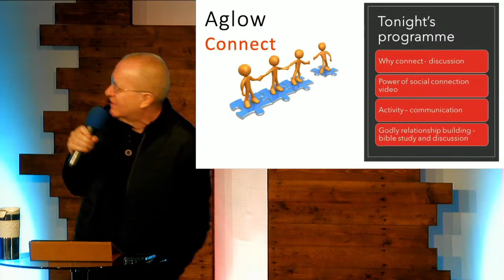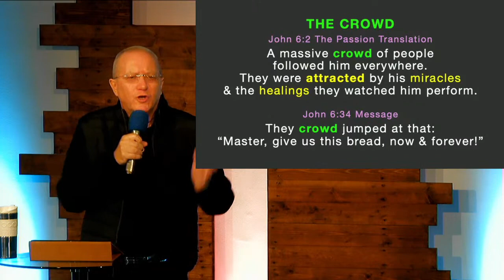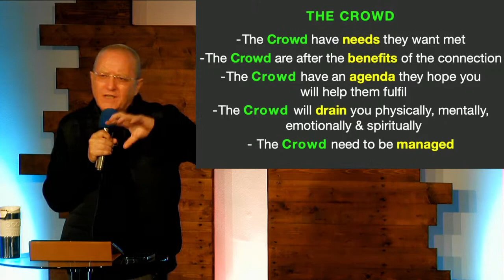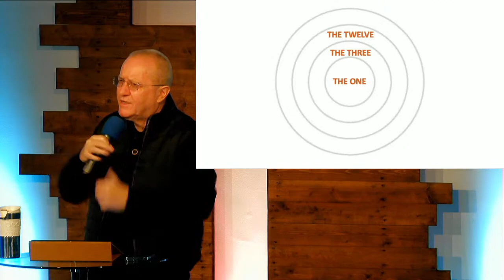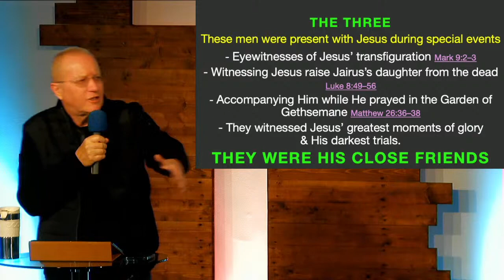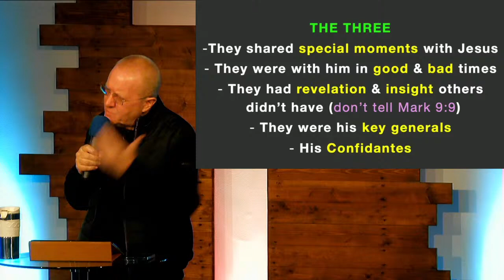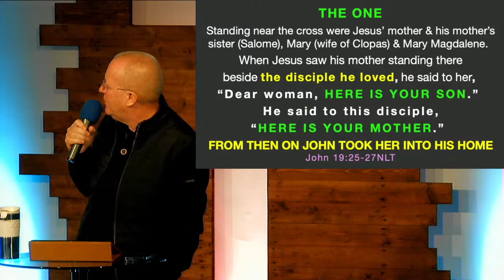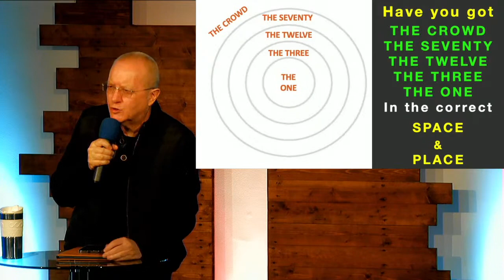Who is he in me? Part 8- Brian Agnew 31/10/21